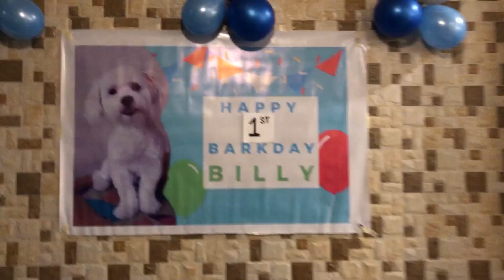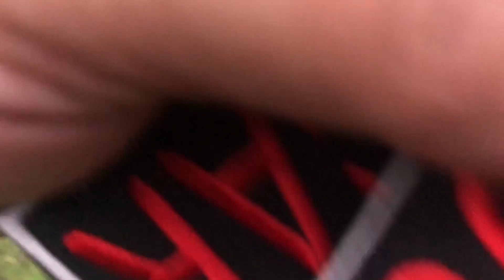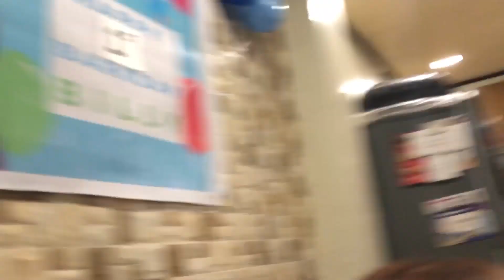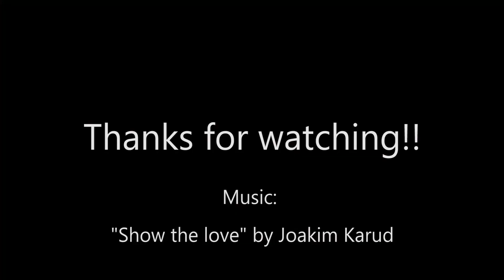Year end airsoft game 2018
On this vlog I played airsoft for the last time for the year 2018 with  team SCAR.  Playing to another field hosted by Team SOCOM.   I also had some guest from work and my twin bro will be playing with us finally.  It was also his dog's birthday BILLY and had a great treat.    Come check it out!

Date: 12/9/2018

Equipment:
Iphone X
Gopro 3
Feiyu tech VImble 2
DJI Spark